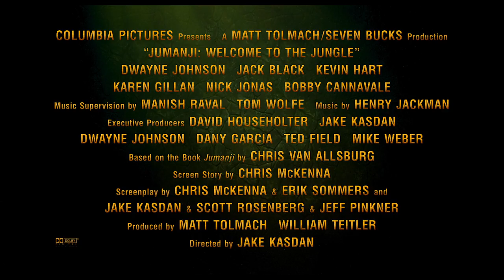Jumanji: Trò chơi kỳ ảo I Tiến sĩ cơ bắp Bravestone I The Rock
Jumanji: Trò chơi kỳ ảo khởi chiếu 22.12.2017